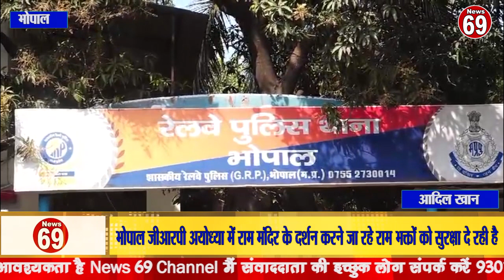भोपाल जीआरपी अयोध्या में राम मंदिर के दर्शन करने जा रहे राम भक्तों को सुरक्षा दे रही है।